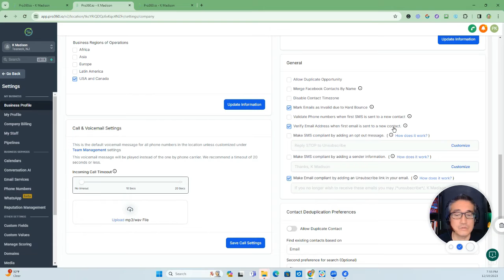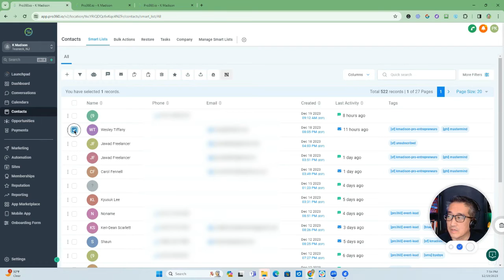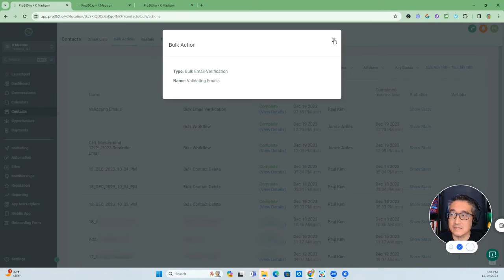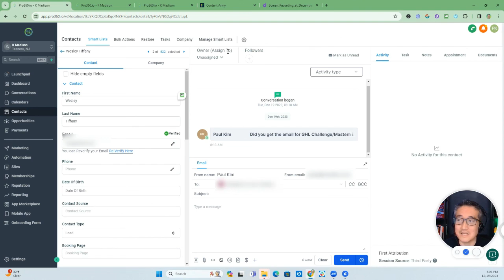How to Clean Your Email List in SECONDS with GoHighLevel!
Learn why validating emails in bulk is crucial for maintaining sender reputation and improving deliverability.

Transform for More Income & More Freedom with AI & automations — one system at a time.

🧭 Choose Your Path to Freedom

🟢 FOR LOCAL BUSINESS OWNERS
If you’re a local business owner and want us to help you get more leads, reviews, and customers with AI?
 or
 You can work directly with my agency

💡 Thinking About Getting GoHighLevel?

✅ 1-on-1 Launch Call — We’ll map out your personal action plan.
✅ Live Bootcamp
✅ My Toolkit — my evolving Google Doc of templates & automations.
✅ Weekly Support & Coaching — stay accountable and get your questions answered live.
✅ Monthly 30-Day Freedom Sprint — join our action-based challenge to launch or grow your AI-powered business.

🎯 New to HighLevel?

💎 Already a HighLevel User?

If you’ve already signed up and haven’t received bonuses:
 1️⃣ Check your Spam folder.

Any tools, strategies, or results mentioned are examples and not guaranteed. Your results will depend on your own effort, implementation, and market conditions.